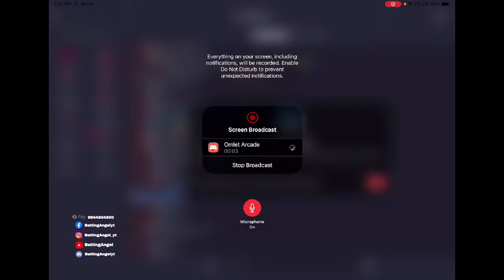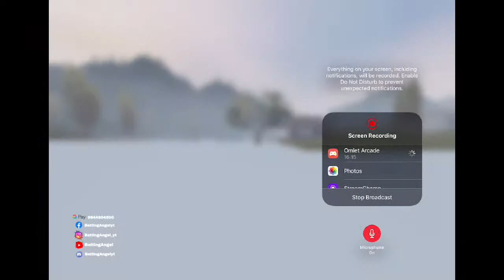PUBG kr version girl streamer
PUBG Mobile Girl Streamer Tamil LIVE | PUBG KR version | BattingAngelYT | G-Squad

Hey Guys, Welcome to BattingAngel family

- Do not ask to play with Sharp.
- Do not ask Angel to play with other streamers.
- Do not ask Angel to play a clip, song, or game.
- Jokes about disorders will result in a ban.
- Racism or discrimination will result in a ban.

Highlights Videos.

About Me.

Name                 : Angel
Residency         : Chennai, Tamil Nadu
Device               : IPad Pro and One plus 7T
Streaming App : Omlete Arcade

Character Name/ Character ID

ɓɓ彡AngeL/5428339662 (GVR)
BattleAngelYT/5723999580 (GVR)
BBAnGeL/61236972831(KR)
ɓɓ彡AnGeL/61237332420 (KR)